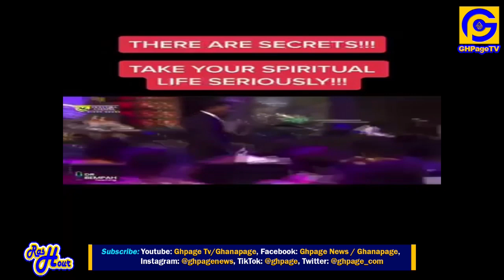Another Pastor joins Bishop K Bempah to ɛxpose claims on sɛcrɛt 0ccʊlt riches of East Legon Executi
Another Pastor joins Bishop Kwadwo Bempah to ɛxpose claims on sɛcrɛt 0ccʊlt riches of East Legon Executive Club members